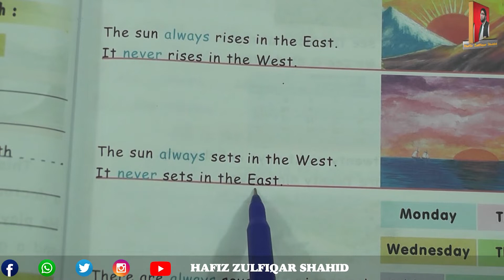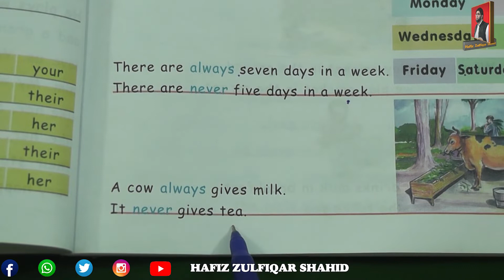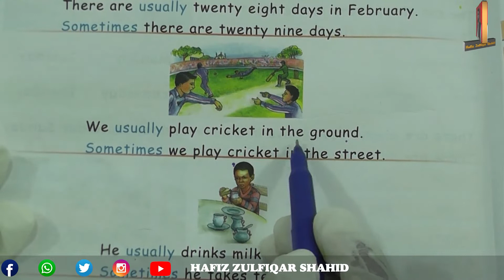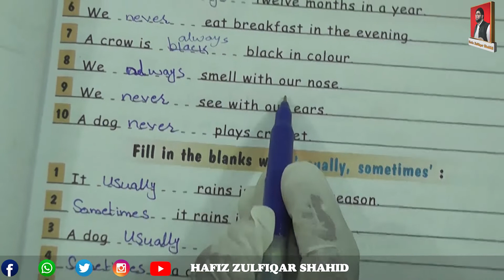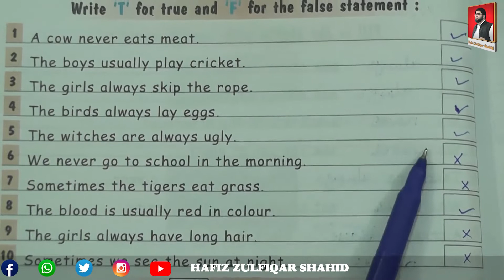Grade 2 | NEW WORLD OF ENGLISH 2 | Unit 10 Always & Never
Grade 2
NEW WORLD OF ENGLISH 2
Unit 10
Always & Never